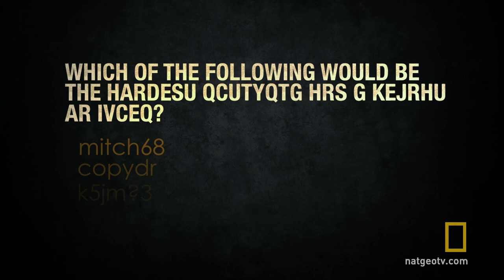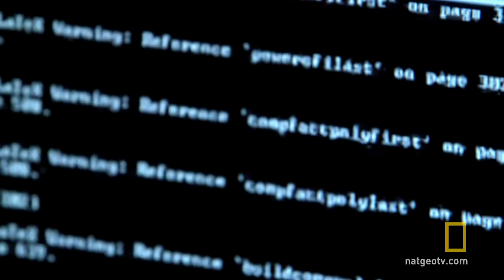Public Wi-Fi | Hacking the System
Do you access important data using public Wi-Fi hotspots? Perhaps you should think twice before doing it again.